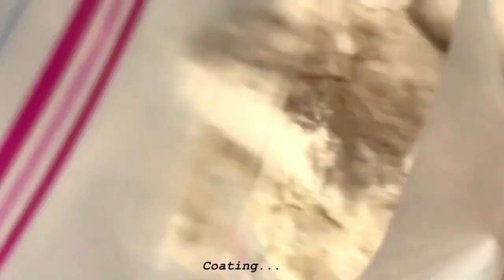How to make super CRISPY TOFU🧈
How To Make Crispy Tofu - Crispy Tofu - Crispy Breaded Tofu - Super Crispy TofuIn this video🧈
There are 3 ways how to make crispy tofu.
The first crispy tofu is with cornstarch.
The second one is crispy breaded tofu with panko bread crumbs.
The third one is super crispy tofu with a thick crispy batter.
These crispy tofu recipe are great to make crispy tofu nuggets.

What has been your go-to meal🥢 the past few weeks?
As always Daily Vegan Food, wishing you the very best💕
It costs you nothing and this channel is growing